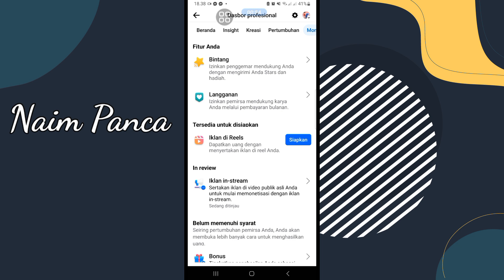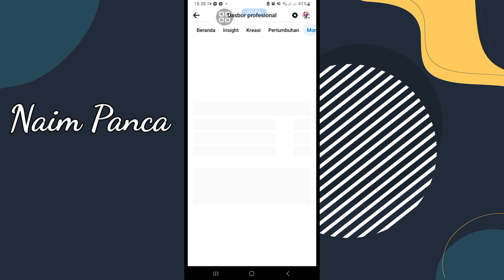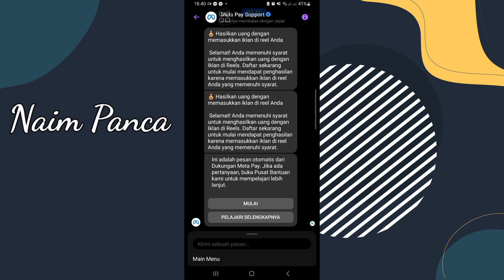Cara Daftar Monetisasi Facebook Reels - Update Terbaru